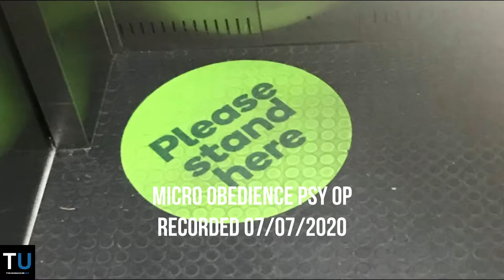Micro Obedience Psy Op | Report from Tiger Mountain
In this episode of the Report, Richard goes through three aspects of the coronavirus pandemic which Melbourne is now in the grips of a second wave.

He focuses on what he calls Micro Obedience Psy Op, getting people to obey social distancing through the dots in the supermarket. The Black Lives Matter rallies contribution to the second wave, and that containment measures should be and should have always been on protecting and quarantining the vulnerable in the community.